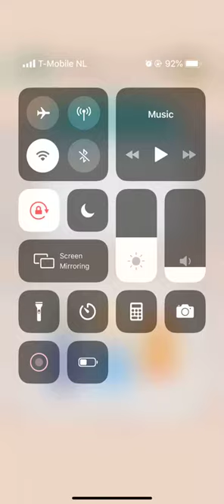Puzzle Fuzzle Coffee Pot